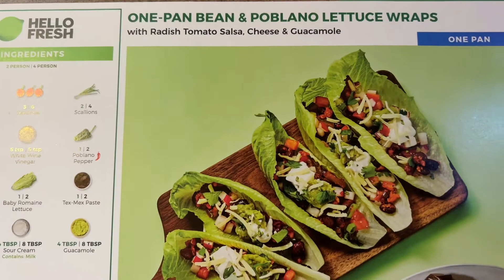Cooking with Kelly: Ep 11 One-Pan Bean & Poblano Lettuce Wraps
One-Pan Bean & Poblano Lettuce Wraps
For more great recipes, you can purchase our cookbooks below:

The Firehouse Gourmet

Cluckin’ Good Cookbook: Great Chicken Recipes

Eat Less CRAP, Eat More FOOD: A Paleo Crockpot Cookbook

Pack 98 - Troop 98 Scout Cookbook

West Greene FFA Alumni Cookbook